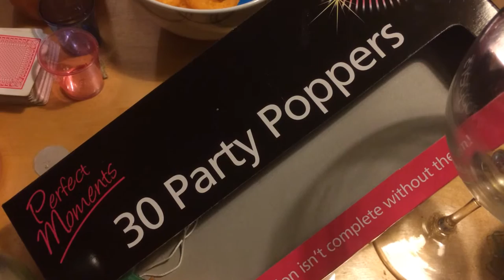Student Noise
Multi platform radio production